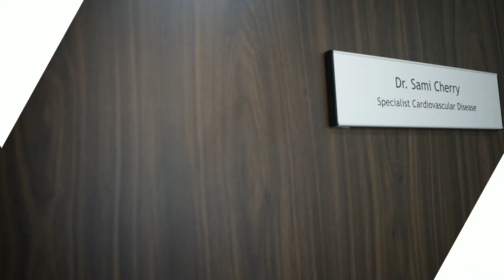What are the Signs of Heart ? Dr. Sami Cherry - Cardiologist